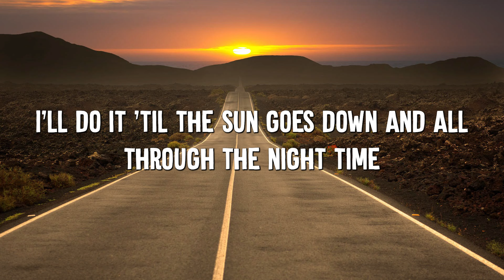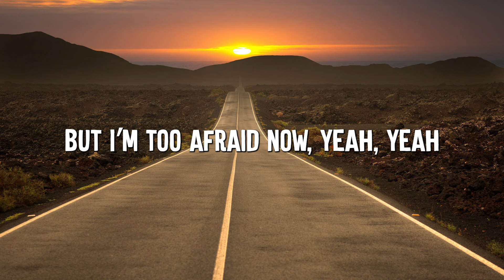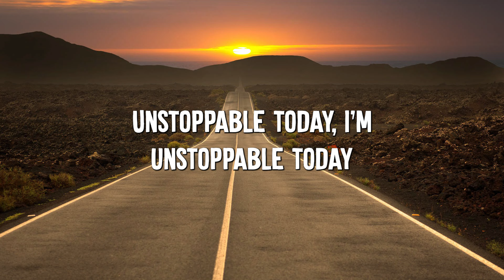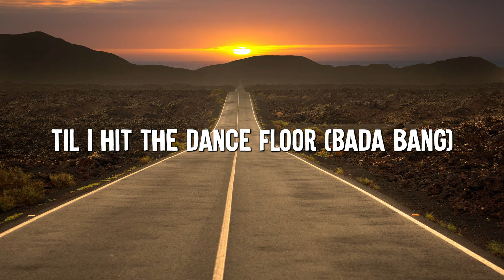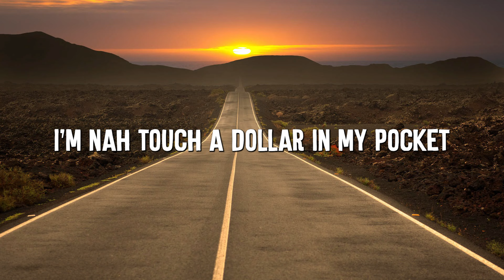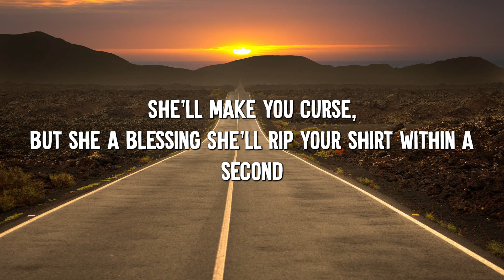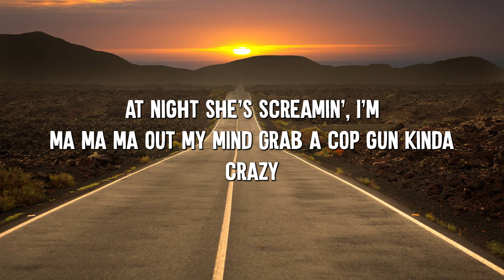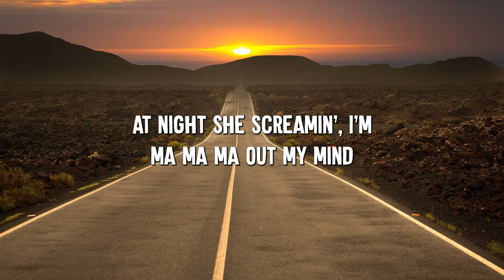Unstoppable - Sia (Lyrics) || Cheap Thrills, Chandelier, Dusk Till Dawn - [MIX LYRICS]